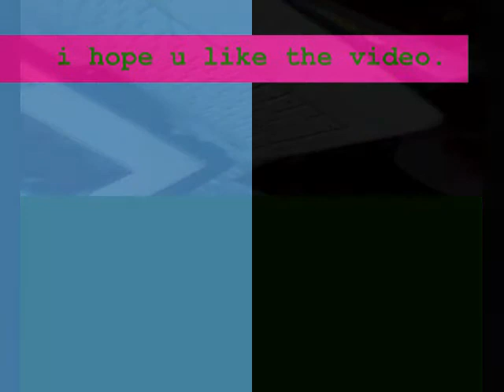thinking of you by katy perry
I just love this song, I hope you'll love it. (: